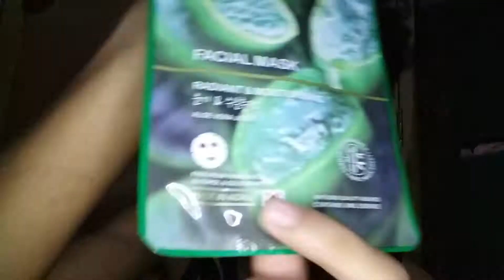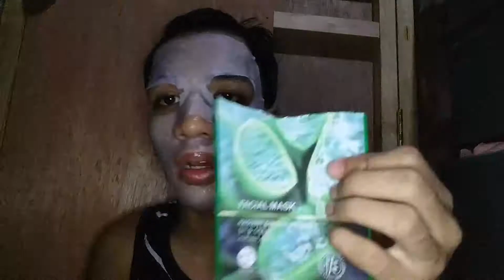Facial Mask Review (Ignorante ako 😂)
First time ko mag ganto kaya hindi ko alam haha Pag pasensyahan nyona 😊😂 . I hope you like it 💕💖